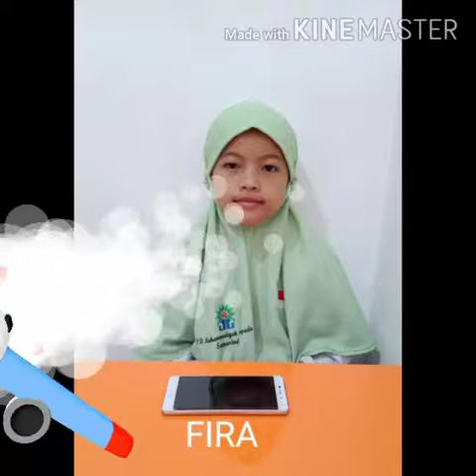PTS 1 Kelas II-1 TP 2020/2021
Kali ini Pelaksanaan PTS dari kelas II-1 nih. Alhamdulillah semuanya terlihat bersemangat melaksanakan PTS. Ayok yang lain jangan kalah semangat yahhh